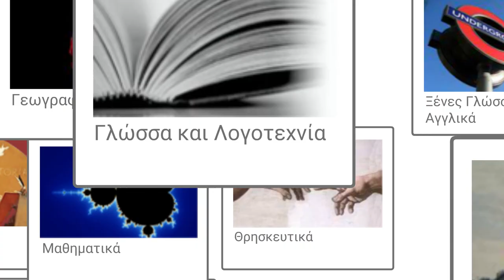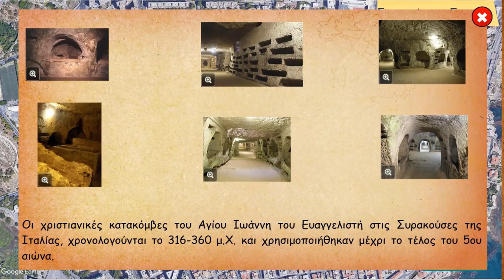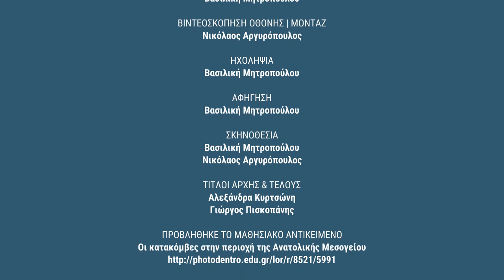Φωτόδεντρο LOR: Συλλογή Θρησκευτικών: Κατακόμβες στην Ανατ. Μεσόγειο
Ιδέες αξιοποίησης μαθησιακών αντικειμένων Θρησκευτικών του Φωτόδεντρου: «Οι κατακόμβες στην περιοχή της Ανατολικής Μεσογείου»

Δείτε περισσότερα μαθησιακά αντικείμενα Θρησκευτικών στη Συλλογή Θρησκευτικών του αποθετηρίου «Φωτόδεντρο Μαθησιακά Αντικείμενα».